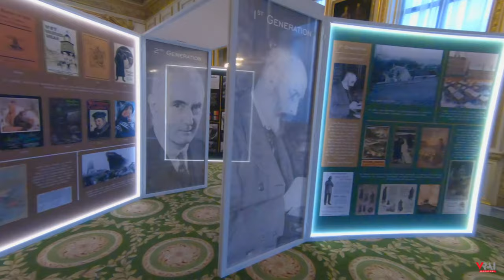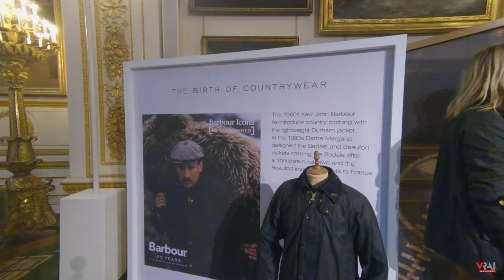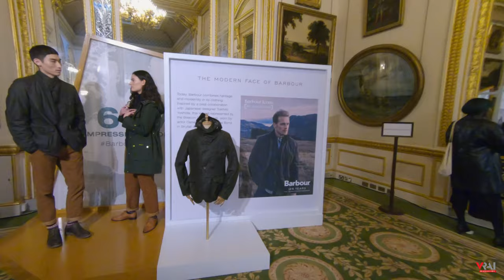Barbour 125 Years Celebration at London Fashion Week Men's | VRAI Magazine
Come along and celebrate with Barbour during London Fashion Week Men's as they celebrate 125 years at Lancaster House in St. James.